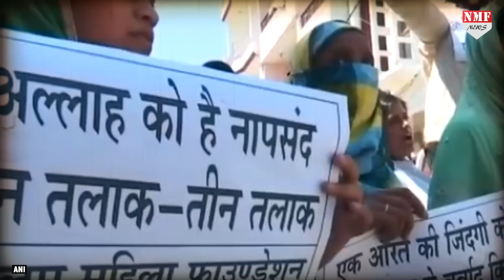अब तक तो विपक्ष UCC के नाम से बौखलाया था,लेकिन अब हिंदू सिविल कोड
ओवैसी ने कहा कि यूसीसी (यूनिवर्सल सिविल कोड) के नाम पर पीएम मोदी हिंदू सिविल कोड लाना चाहते हैं, जिसका हम पुरजोर विरोध करते हैं। मुसलमान अपने हक के लिए घर से बाहर नहीं निकलते हैं

Abhishek
Neha